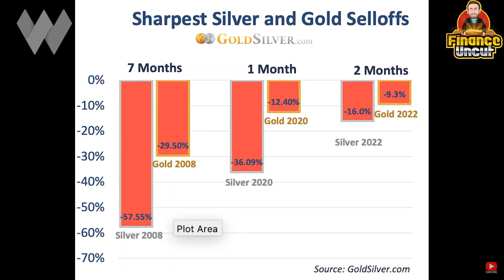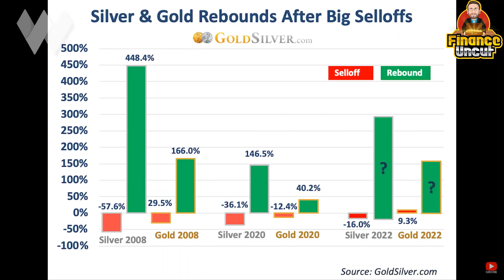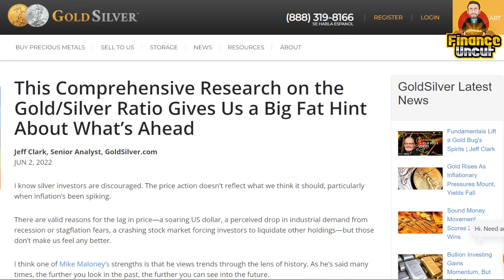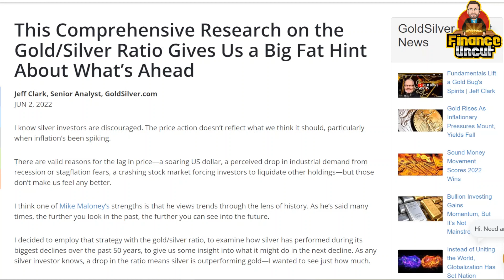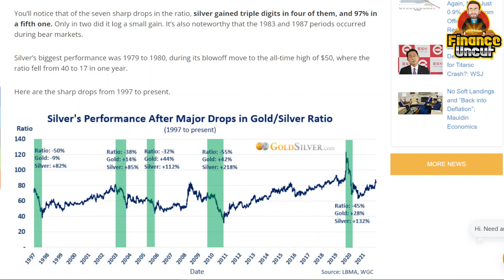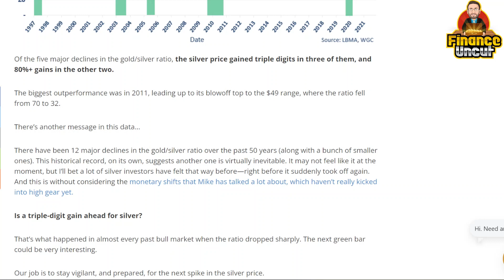Triple Digit Gains For Silver?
Are we about to see triple digit gains for Silver?

According to Jeff Clark, history says yes.

We also discuss the Gold/Silver ratio and how I measure Gold & Silver v other assets.